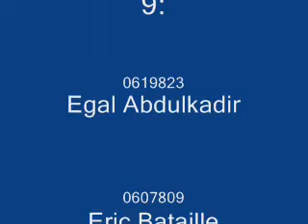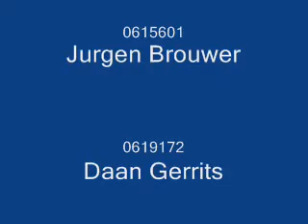Waferstepper The Movie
TU/e OGO 1.3 2007 Groep 9's project, model of a wafer stepper